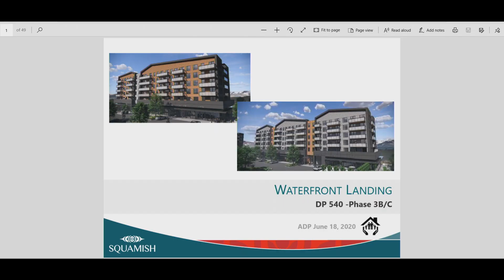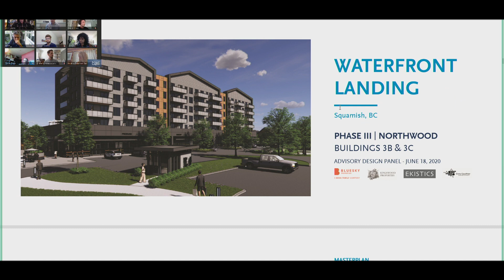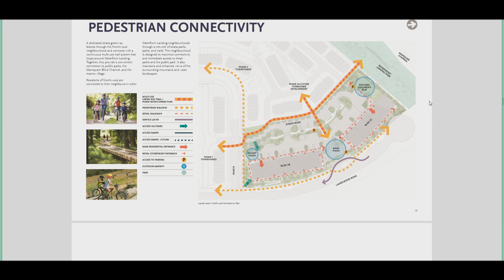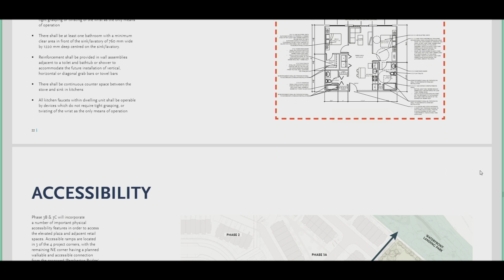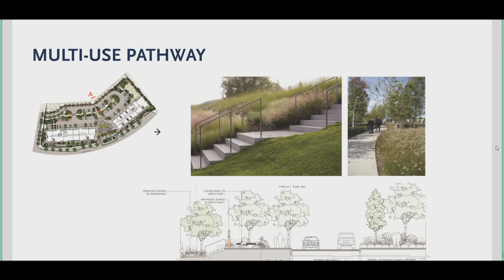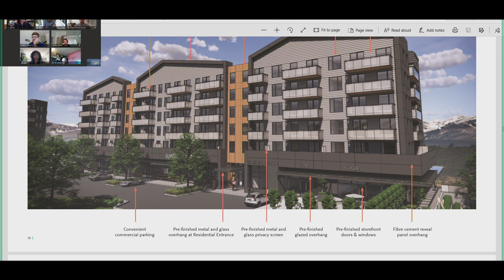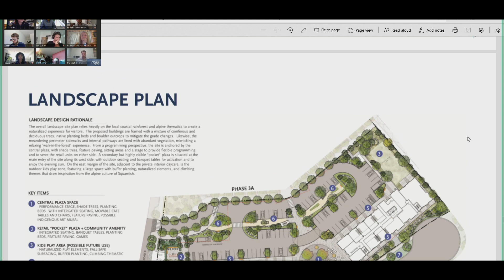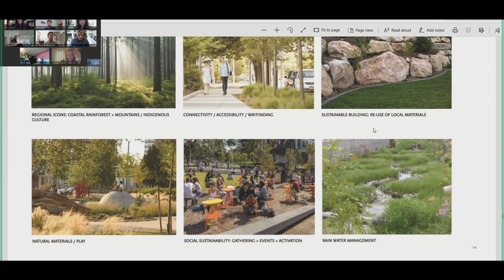Advisory Design Panel - June 18, 2020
1.  Welcome to the Squamish Nation Traditional Territory

 2.  ADOPTION OF AGENDA

 3.  COMMITTEE MINUTES

 A.  MINUTES

      Advisory Design Panel Minutes: May 21, 2020 Staff Recommendation: THAT the Advisory Design Panel Minutes dated May 21, 2020 be adopted.

 B.  BUSINESS ARISING

 4.  DELEGATIONS AND PETITIONS

 5.  BUSINESS

      Waterfront Landing Phase 3B/3C Development Permit Application Susan Stratis, Planning Consultant TIME: 2:00 - 3:30PM

 6.  COUNCIL

 A.  STATUS OF RECOMMENDATIONS TO COUNCIL

 B.  REFERRALS FROM COUNCIL

 7.  CORRESPONDENCE

 8.  ROUNDTABLE DISCUSSION

 9.  TERMINATION